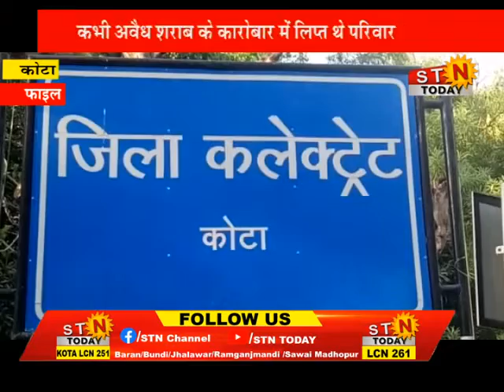news 14 Nov 22 @ कोटा - नवजीवन योजना से फैला शिक्षा का उजियारा